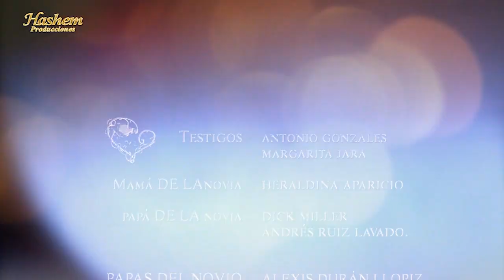Nace una Estrella : Casting en Vivo - II Temporada.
Desde Casma : Julián Montoya.
Bienvenidos a los Casting en Vivo - II Temporada.
Nace una Estrella : 1 er Formato de Canto de la Tv. Chimbotana.